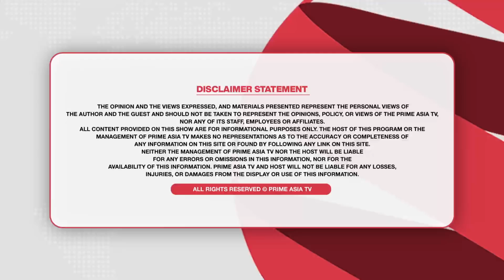Prime Discussion (1750) || ਨਤੀਜੇ ਦੀ ਚਿੰਤਾ ਨੇ ਨੀਂਦ ਉਡਾਈ ਪੰਜਾਬ ਦੇ ਸਿਆਸੀ ਲੀਡਰਾਂ ਦੀ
24 hours Local Punjabi Channel